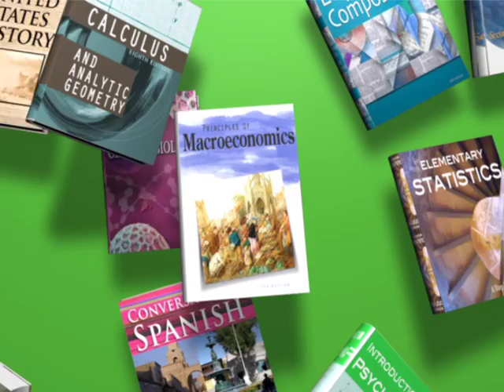CLC Summer 2010 Commercial